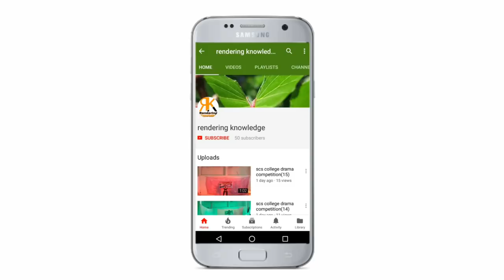Math class for RRB exam in odia. Group A Group B Group c math in odia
It is introduction math class for RRB exam .in this video we explain syllabus for RRB

We provide mathematics class in odia. we will also provide all types of classes for compitative exam

We try to explain in Odia all the things so that everything you can able to understand. make success in all your compitative exam